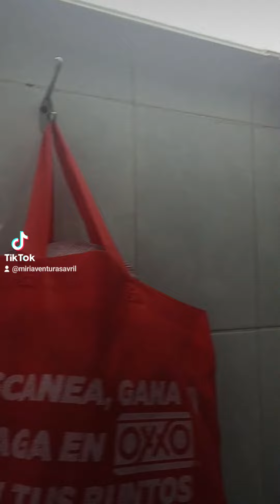Me bañe en un baño de vapor ♨️ individual 😁😁 te animarías❤️❤️❤️😜😜😜